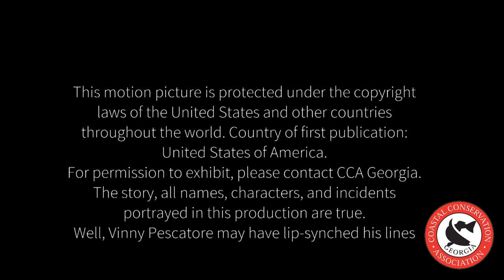CCA Georgia Artificial Reef Building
Coastal Conservation Association of Georgia builds artificial reefs using subway cars, sunken ships, and other material to provide habitat for marine species off the coast of Georgia.